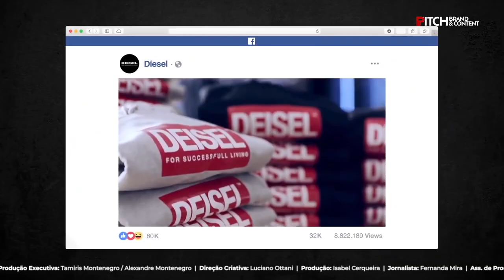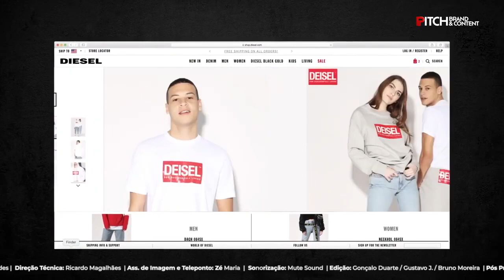99% Inspiração com Mafalda&Francisco | PITCH Brand and Content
A dupla Mafalda Quintela e Francisco Chatimsky, Diretores Criativos da Mafalda&Francisco, foram os convidados do oitavo episódio da rubrica "99% Inspiração" e trouxeram a campanha "Deisel, Go with the Fake", da marca Diesel, desenvolvida pela Publicis NY e Publicis Italy com o objetivo de promover o combate ao tráfego de produtos falsificados.